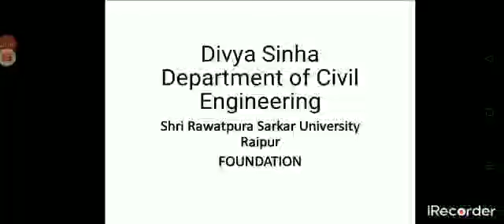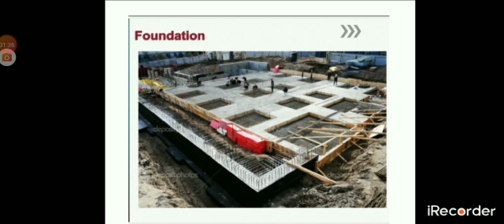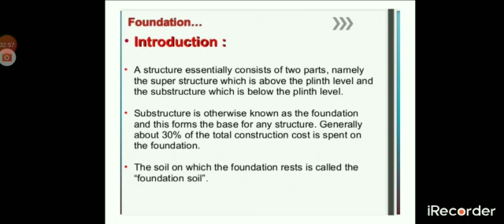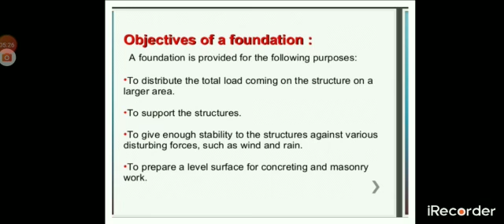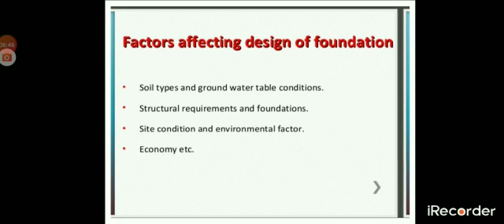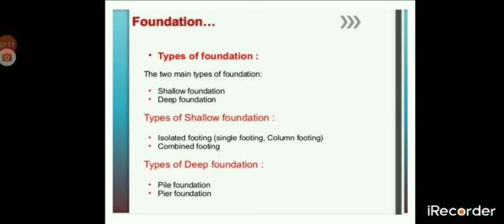Foundation By Ms. Divya Sinha, Asst. Professor, Shri Rawatpura Sarkar University